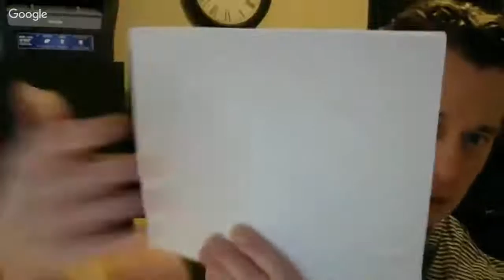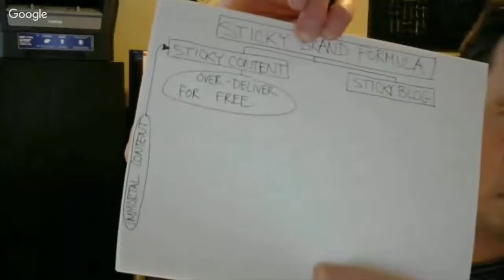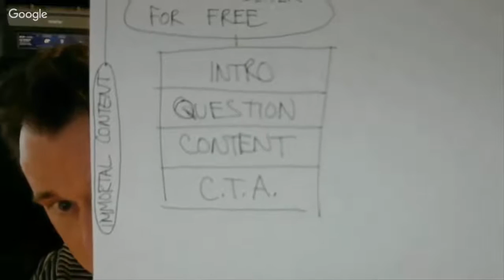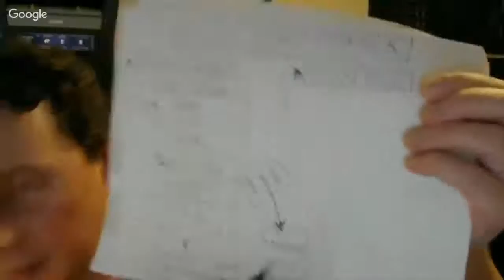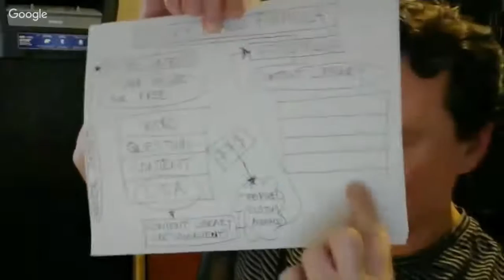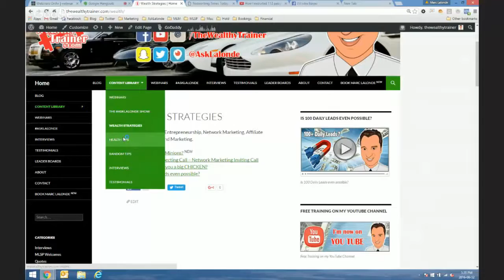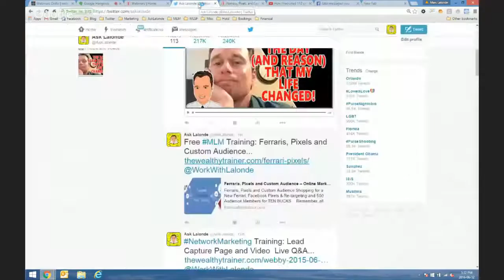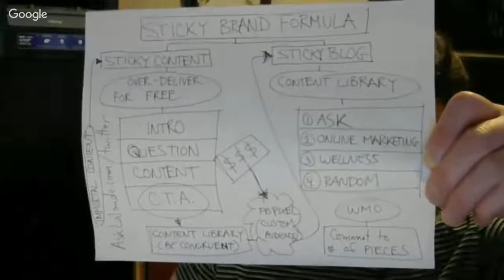👨‍🏫 The Sticky Brand Formula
In this Webinar: 👨‍🏫 The Sticky Brand Formula
📖 About Joseph Marc Lalonde aka The Wealthy Trainer (Branding YOUniversity Founder) 👇

How STICKY are you?

I honestly believe that this will be one of the most “IMPORTANT” Free Training Replays that you can check out if you want your followers to KEEP COMING BACK!

Remember that getting visitors to check you out is one thing, but getting them to keep coming back is another!

Find out how to be “Getting Sticky Wit It… da-da-da-da-da-da-da, da-da-da-da-da-da…Getting Sticky Wit It…".

🔗 Useful Links 🔗